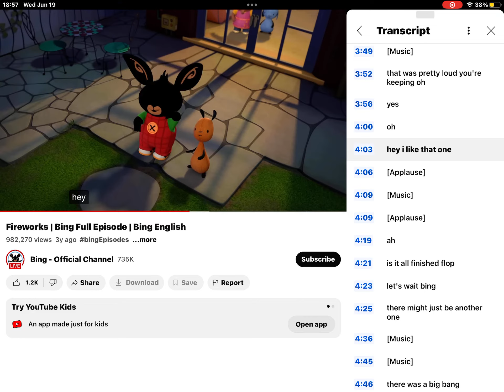June 21, 2024